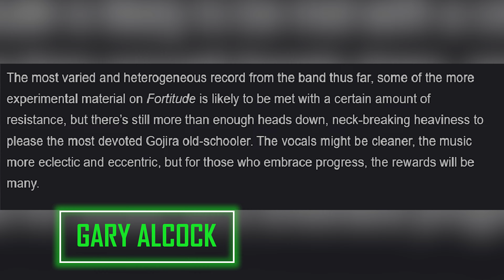5 Minute Reviews: Gojira - "Fortitude" (Roadrunner Records)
We are bringing some important album reviews over to YouTube! We have never done this before, so hopefully, it doesn't suck. Written, co-produced, and hosted by Keefy Video edited and co-produced by Omar Cordy of OJC Photography Theme song by Salted Wounds Music by Fahad Syed Concert photos by Isabel Uzcategui of Originate Designs

"Fortitude" tracklisting:

“Born For One Thing”
“Amazonia”
“Another World”
“Hold On”
“New Found”
“Fortitude”
“The Chant”
“Sphinx”
“Into The Storm”
“The Trails”
“Grind”

Gear we use:
Set up A:

Lighting:
5 in 1 Reflector